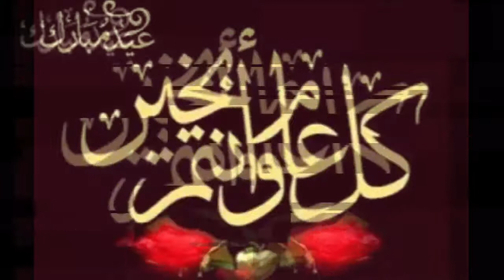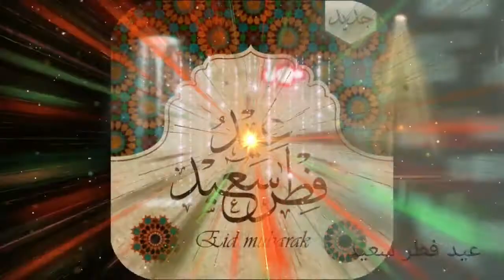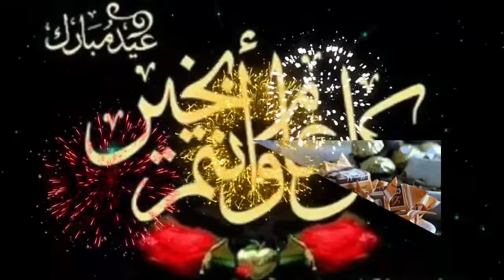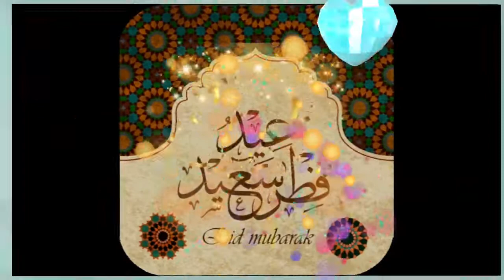انت و العيد بدون حقوق طبع ونشر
انتروهات لعيد الفطر 2021 جاهزة لإعادة الاستخدام بدون حقوق طبع ونشر#اهلا بالعيد.mp4